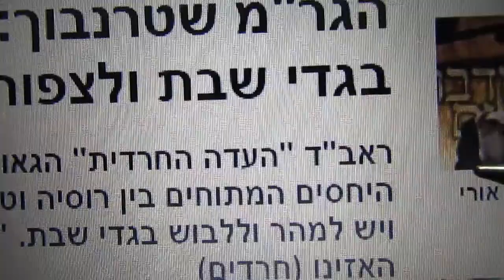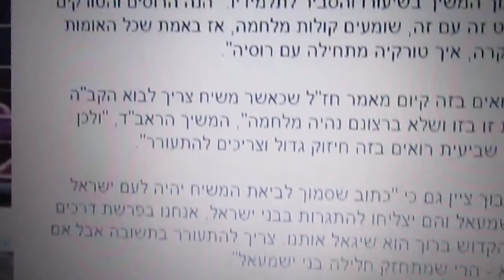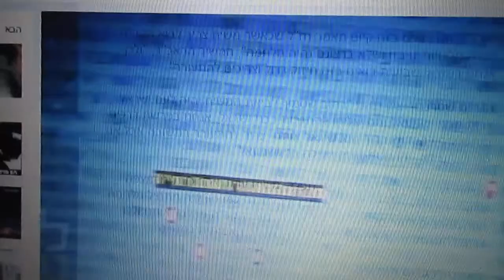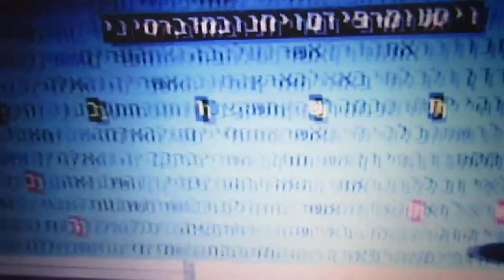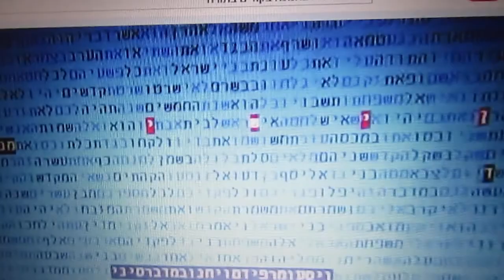חנוכה תשע"ו - המשיח בקודים בתורה גלזרסון